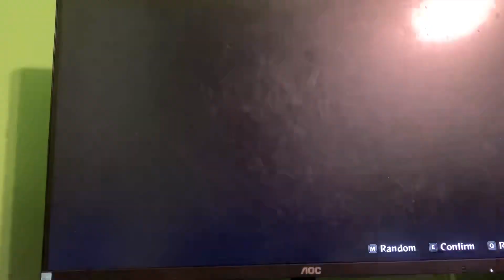Academy Nezuko Vs Rengoku Demon Slayer Chronicles